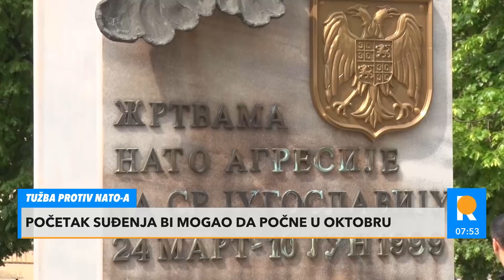TUŽBA PROTIV NATO-a : Početak suđenja bi mogao da bude u oktobru